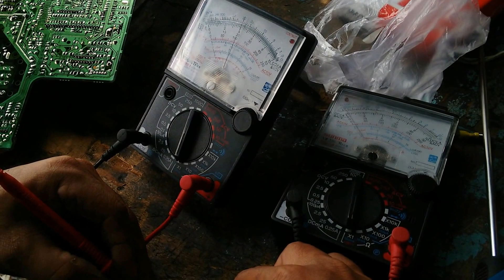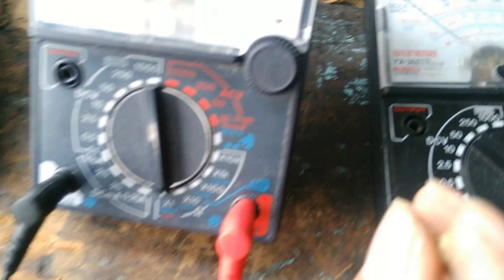แนวทางการตรวจเช็คซ่อมทีวีจอแบน SAMSUNG 25นิ้ว อาการ เปิดติดบ้างไม่ติดบ้าง ตอนที่ 3